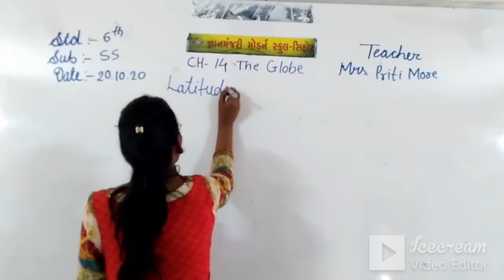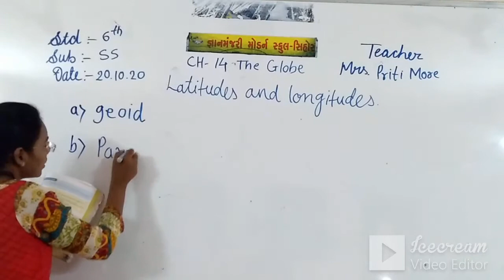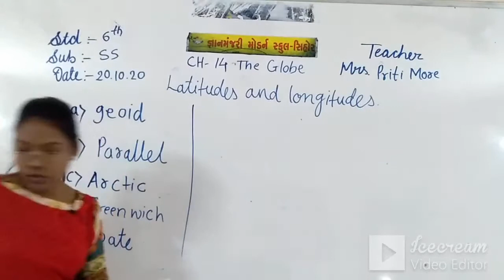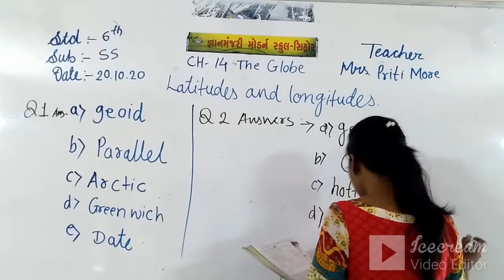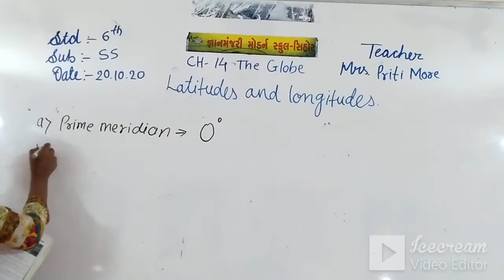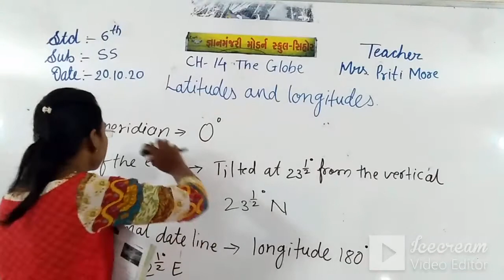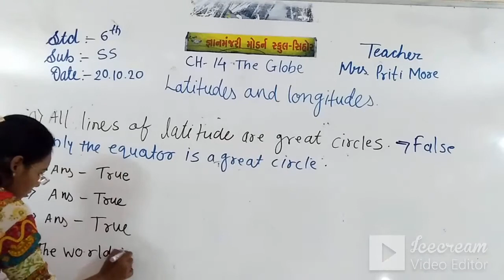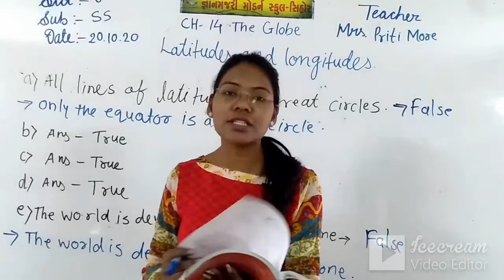STD:6 (ENG.MED) | S.S. | CH-14 | EXERSICES | TEACHER : MRS. PRITI MORE